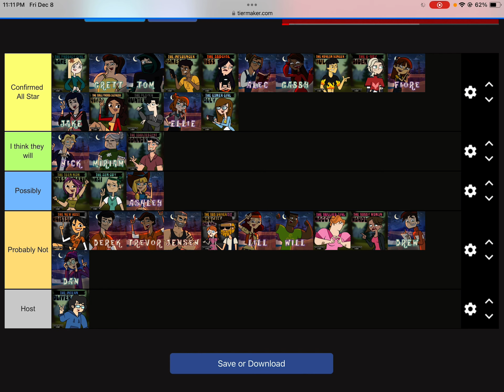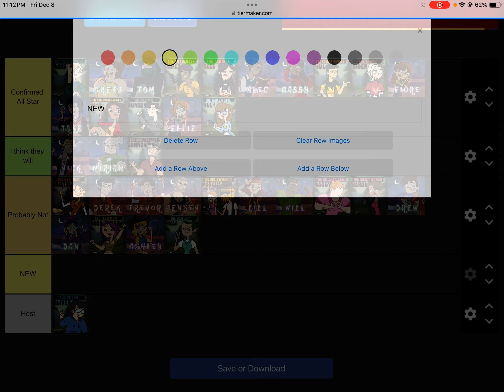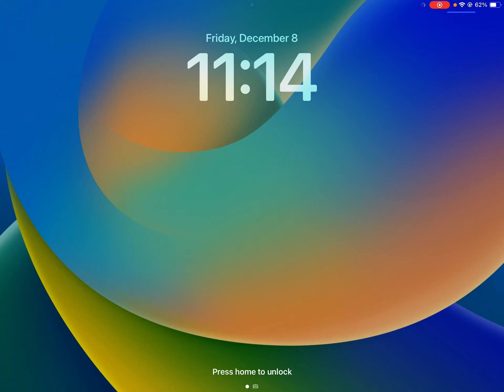I see know way this isnt the cast (disventure camp all stars)